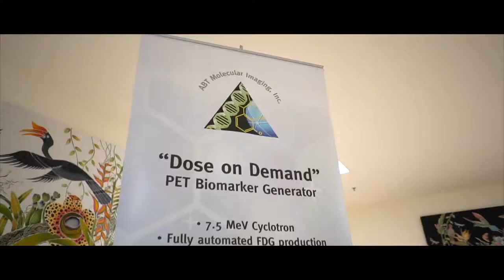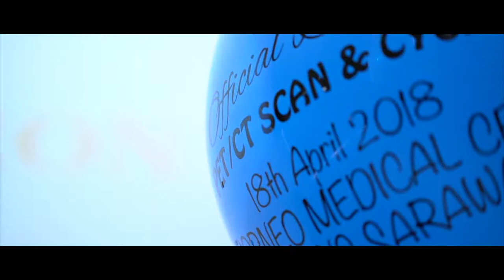BMC PET CT Scan Launching Highlights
The Nuclear Medicine Department and PET/CT scan of Borneo Medical Centre was officiated by YB Senator Datuk Prof Dr Sim Kui Hian on the 18th April 2018 at 11.00 AM.